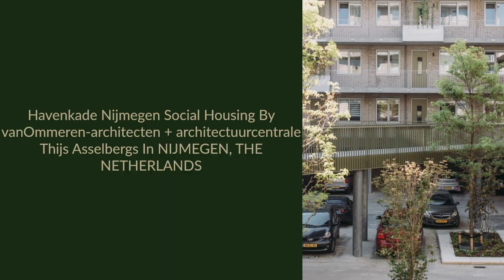Havenkade Nijmegen Social Housing By architectuurcentrale Thijs Asselbergs In THE NETHERLANDS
Havenkade Nijmegen Social Housing By vanOmmeren-architecten + architectuurcentrale Thijs Asselbergs In NIJMEGEN, THE NETHERLANDS.

Havenkade, located by the harbor along the Waal River, is the most recent residential addition to Nijmegen’s urban silhouette. The development is part of the larger urban transformation plan for the Waalfront area, the city’s former industrial district. The project is a joint initiative, notable for its diversity in housing types. It comprises 324 apartments, including 164 social rent units for housing corporations Talis and Portaal, designed by architectuurcentrale Thijs Asselbergs and Van Ommeren Associates (VOA). The 38 medium-priced rental apartments and 122 private-sector apartments were designed by JURY!

Archi Studio